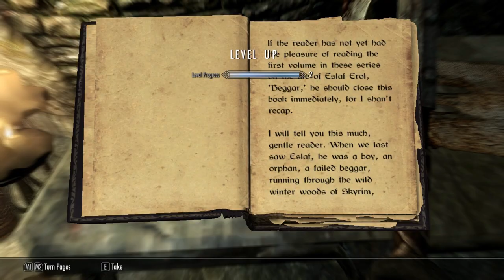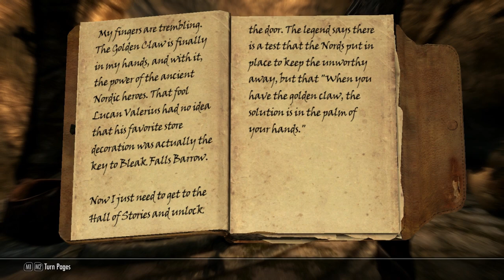Skyrim #6: Spindelvev i massevis!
Da var pcen endelig tilbake! Hurra!

Jeg har forvillet meg inn i Skyrim, hvor dragene har kommet tilbake, etter en lang tid, og selvfølgelig er det min oppgave å redde verden!